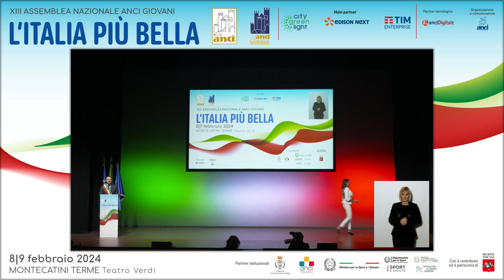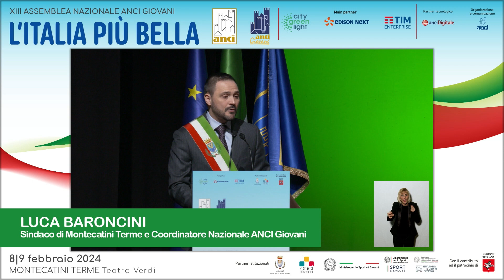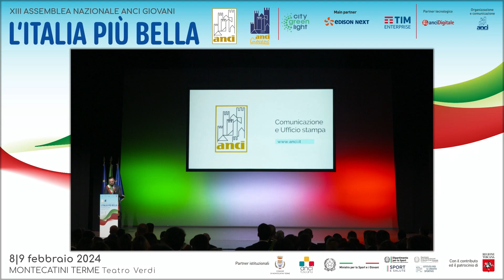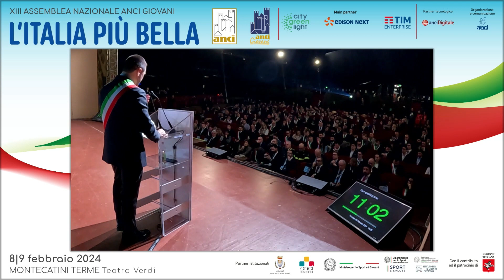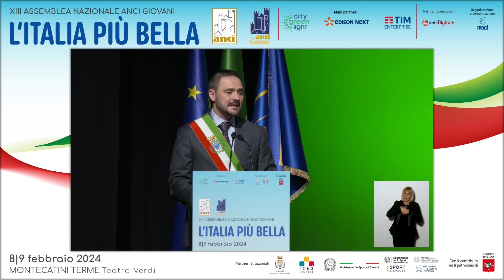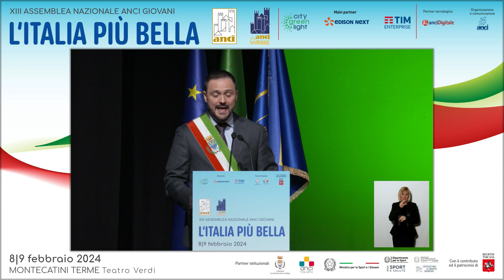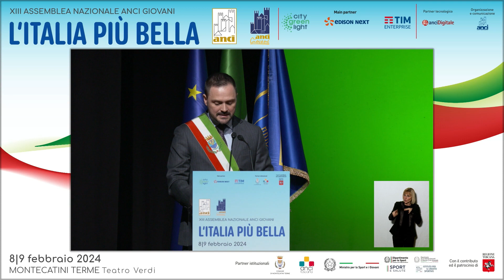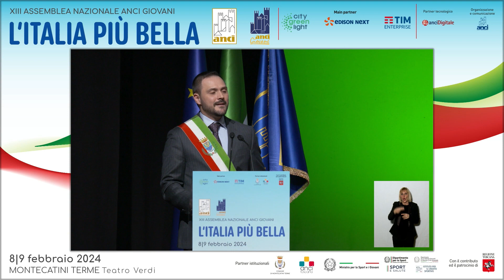AnciGiovani2024 - L'intervento del coordinatore nazionale Anci Giovani, Luca Baroncini